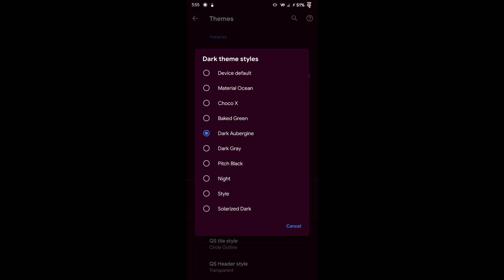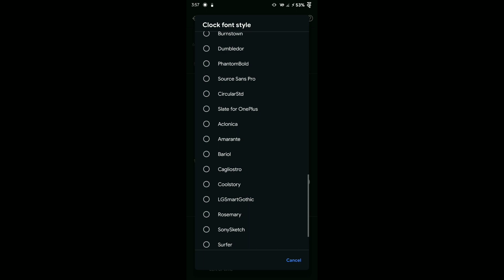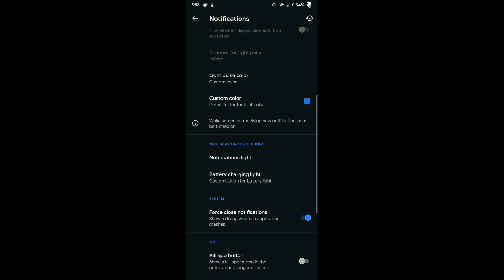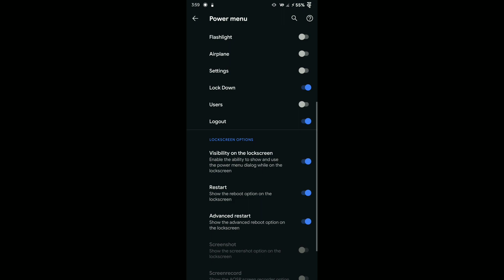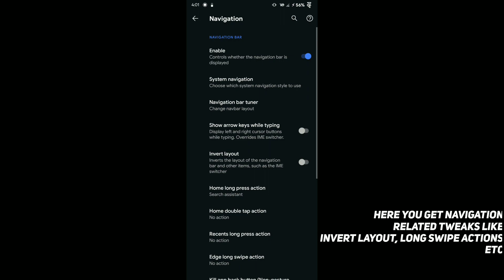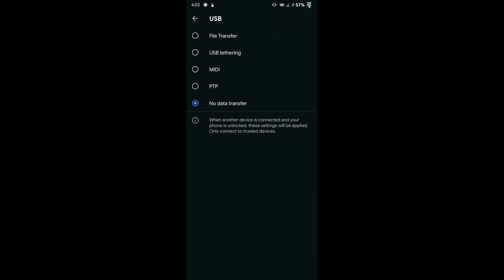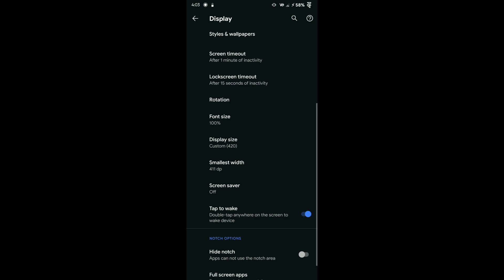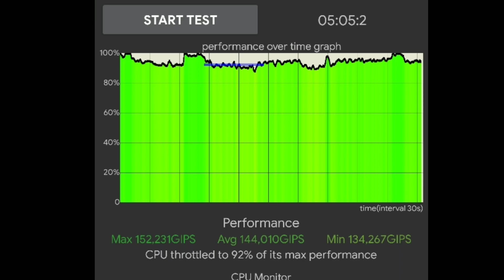Evolution X 4.6 Review For Redmi Note 7/7S | Is It Most Stable ROM?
About Evolution X:
Evolution X is a flashable Custom ROM to bring a true Pixel feel to your Android Device at first glance, with many additional configurations at your disposal. We aim to provide frequent builds with monthly security patches from the latest aosp sources.

Build By @Sap1k

Timestamps:
00:00 Intro
00:19 Customisation
09:01 Gameplay
09:39 Good For Gaming?
09:52 Benchmark
10:21 Final Words
10:44 Outro